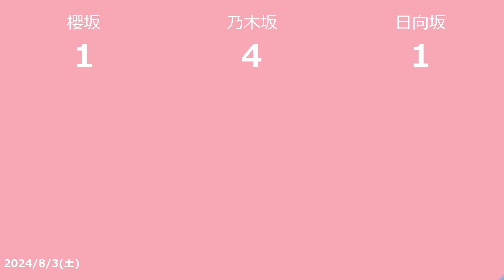【明日の坂道】乃木坂櫻坂日向坂出演情報 2024/08/03 【番組出演】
2024/08/03の乃木坂46バナナマンと櫻坂46土田澤部と日向坂46オードリーのTV出演情報です

■有吉のお金発見 突撃！カネオくん 劇的進化！令和のビジネスホテルお金の秘密
　NHK総合・東京 2024/08/03 10:05
　秋元真夏

■今週のぽかぽか
　フジテレビ 2024/08/03 10:25
　澤部佑

■笑ってコラえて！8月7日は2時間スペシャル！
　日本テレビ 2024/08/03 15:55
　山崎怜奈

■ザ・ニンチドショー　特別編 THE世代感
　テレビ朝日 2024/08/03 19:00
　高山一実 春日俊彰

■第4話 ATRI -My Dear Moments- #4
　TOKYO MX1 2024/08/04 00:00
　乃木坂46

■ぴったり にちようチャップリン ビジュもネタも最高！イケメン芸人大集合
　テレビ東京 2024/08/04 00:00
　土田晃之
(2024/08/02)